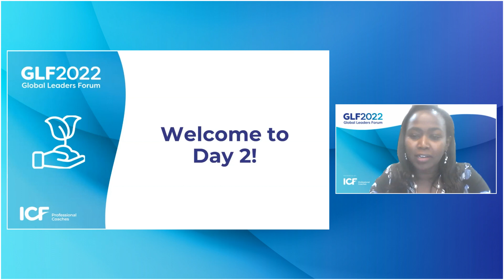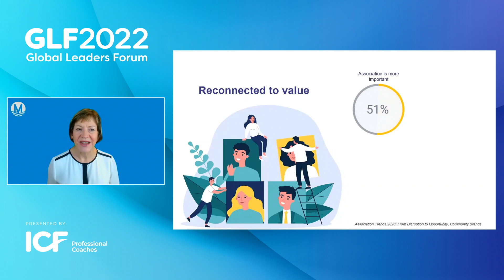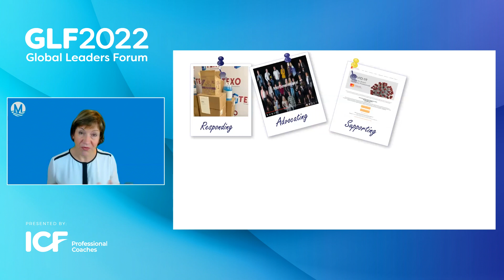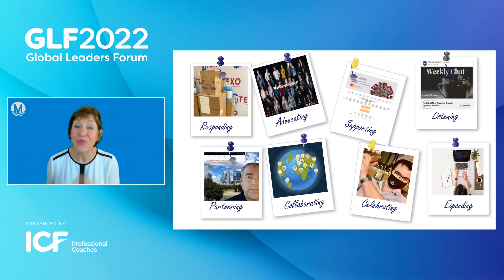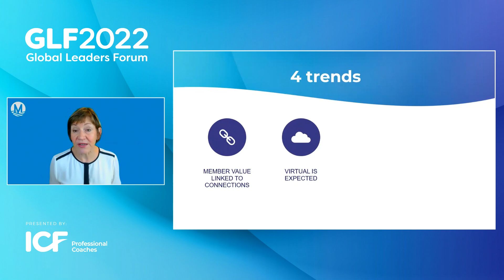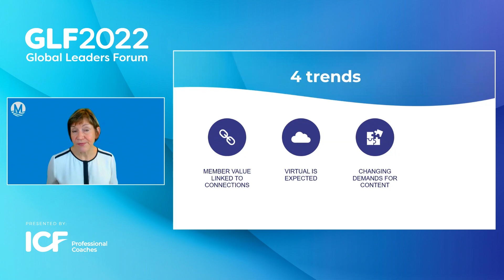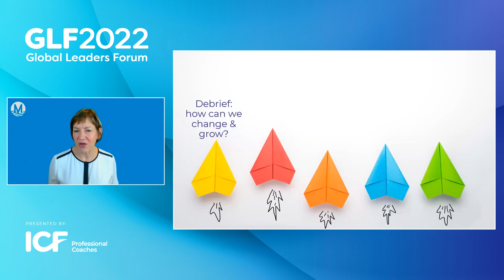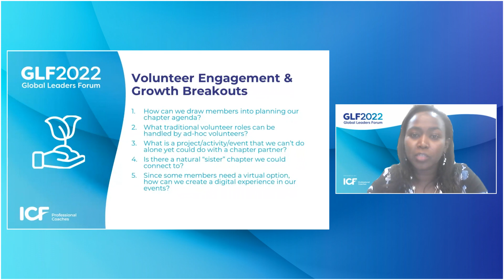GLF22 Week 3 Day 2 1 Intro Keynote 1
Keynote: Leading Your Chapter to Succeed in 2022 - Peggy Hoffman